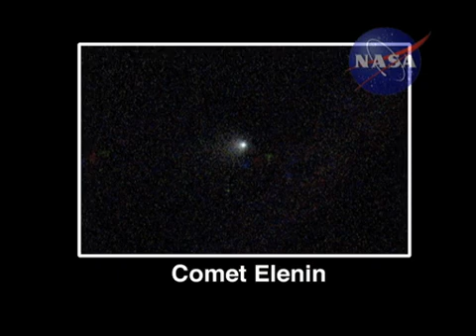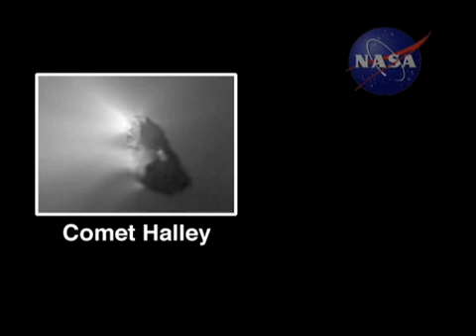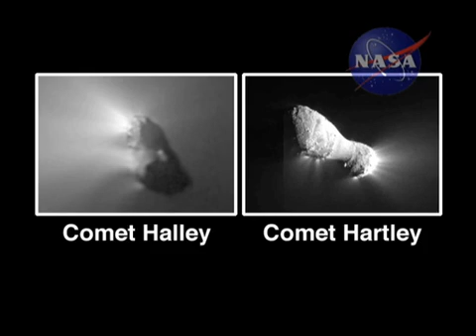The Truth about Comet Elenin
NASA addresses concerns about Elenin, cut and dry common sense to me. My favorite point he makes is, that NASA  gets their info from hundreds of thousands of universities with telescopes that couldn't possibly all keep quiet about a possible Nibiru.